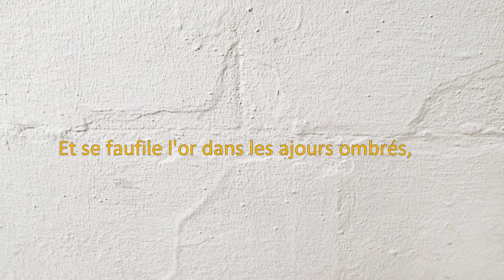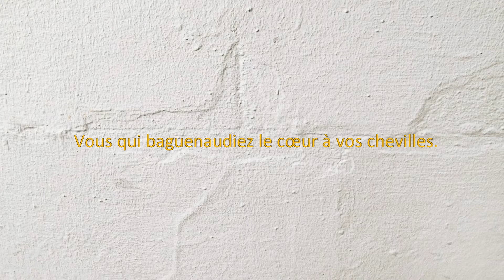Le chant de l'existence - Les poèmes de Michèle Appert-Brodowicz ©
Poème, voix et montage :
© Michèle Appert-Brodowicz

Images :
Banque d'images gratuites
Et le background papier est d'Andrew Buchanan